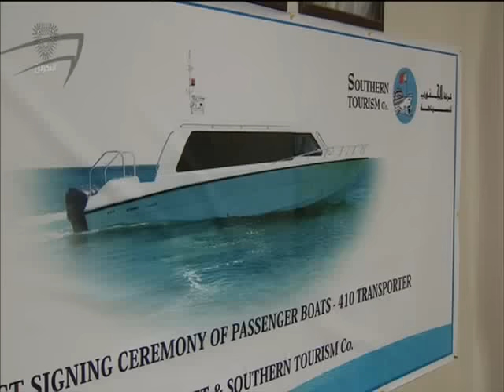البحرين: النشرة الاقتصادية 24-11-2015